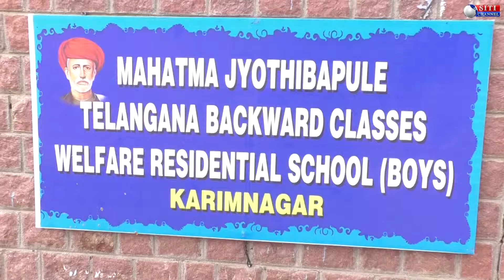జ్యోతిబా ఫూలే బీసీ పాఠశాలను ప్రారంభించిన ఎమ్మెల్యే 17-06-2019